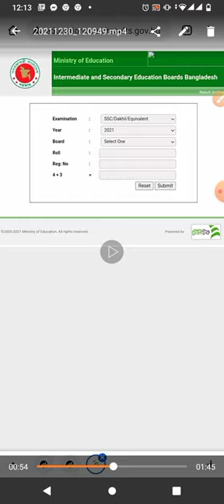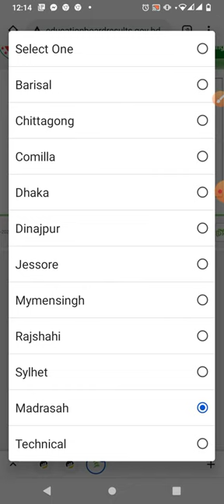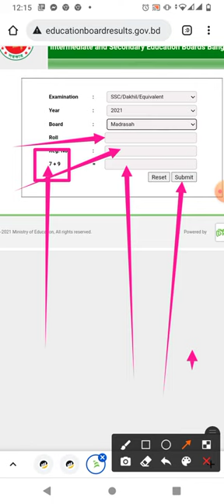ssc results 2021 | how to check ssc results | আপনি বাসায় বসে আপনার রেজাল্ট চেক করুন